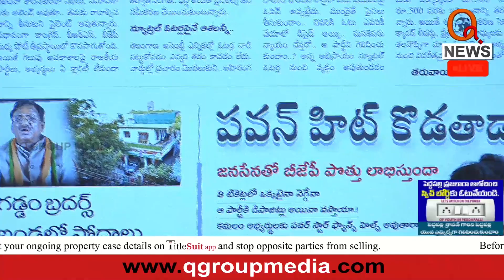కూతురితో మల్లన్న వీడియో కాల్ | Teenmarmallanna | Qnews